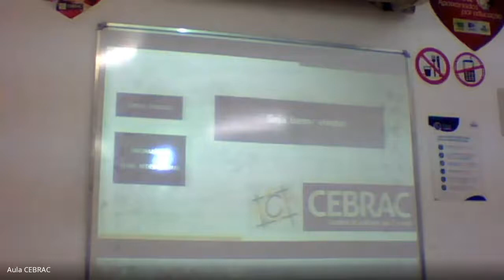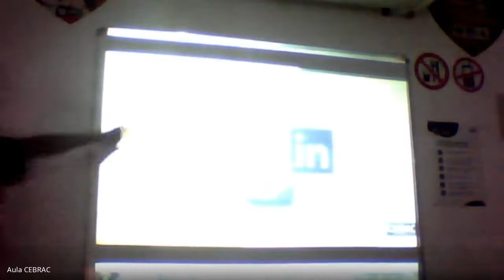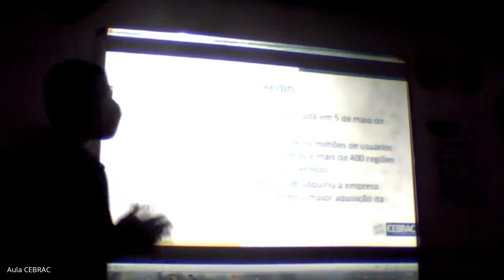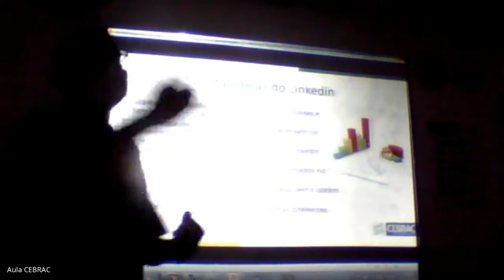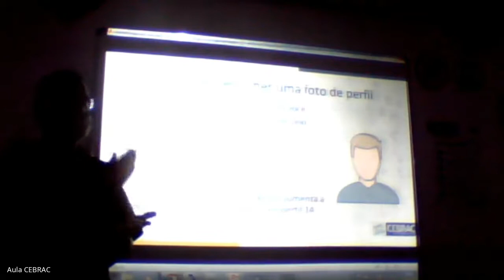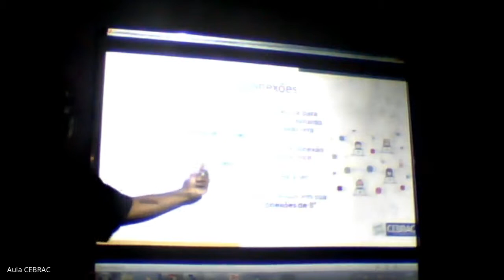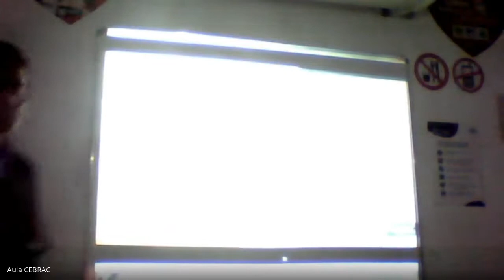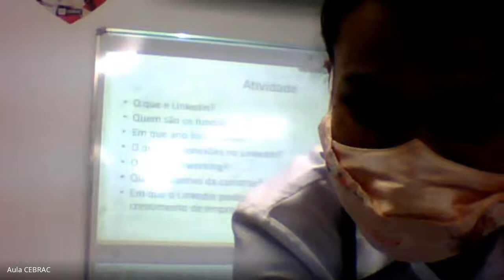Conteúdo Gravado Educador Hugo/Gladerson (20AAC01)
Observação: Antes de assistir ao vídeo visualize o seu material CEBRAC.